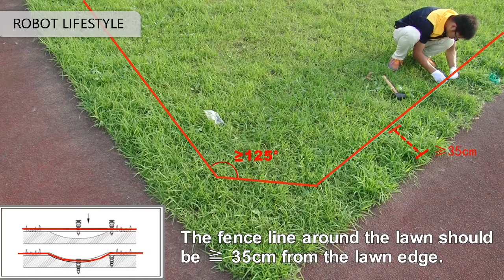Amazing Robotic Lawn Mower Tall Grass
Fully-automatic Intelligent Robot Lawn Mower Grass Cutting Machine Brush Cutter Lawn Mower Machine